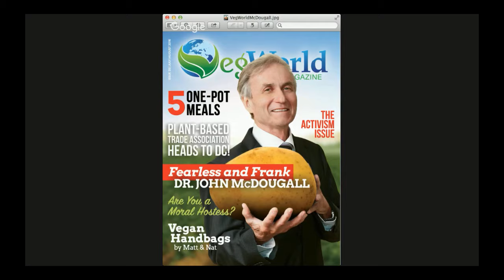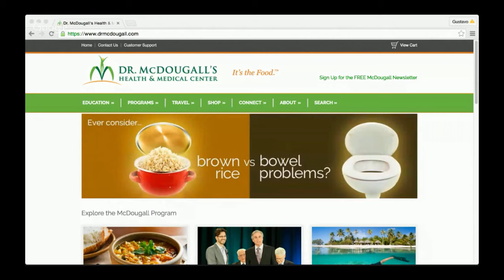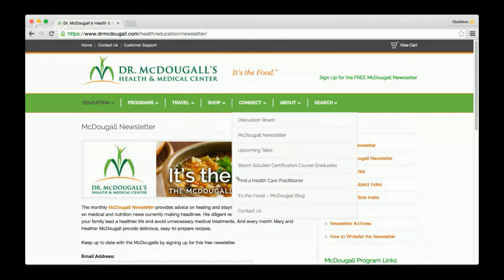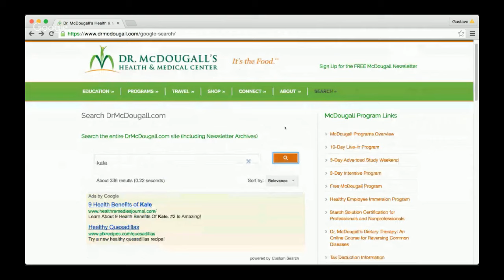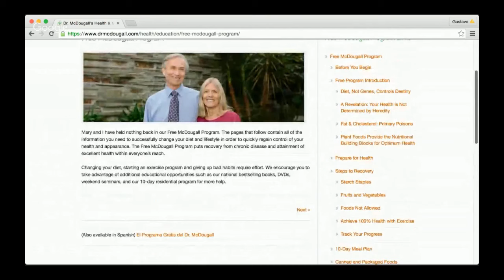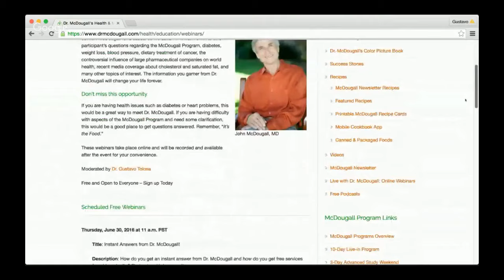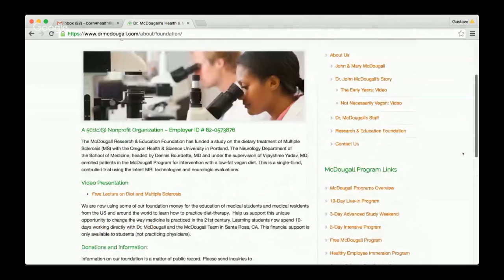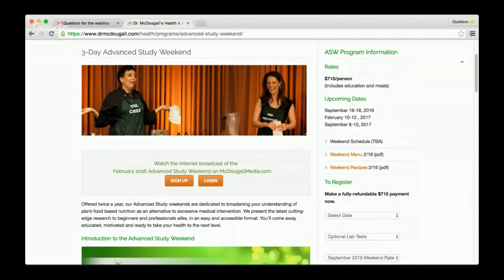Free Benefits & Resources at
Dr. McDougall talks about his recent trip to Alaska and upcoming McDougall Adventures. Other topics discussed are Global Warming and how we have the solution in our hands. Then Dr. McDougall and Gustavo discuss all the free benefits available through the web site such as The McDougall Free Program, recipes, videos, articles and more. Dr. McDougall also discusses how to cure Type 2 Diabetes and how to lose weight in healthy ways and not in dangerous ways. And finally, a discussion of the dangers of low carb diets.